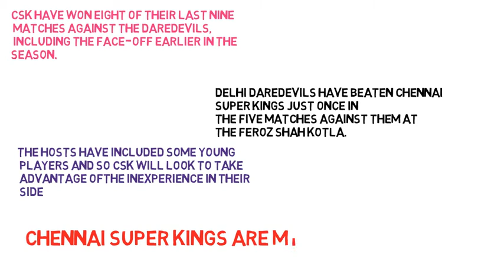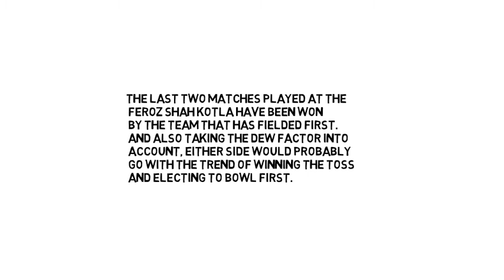DD VS CSK IPL 2018 MATCH PREVIEW AND MY DREAM 11 PREDICTION